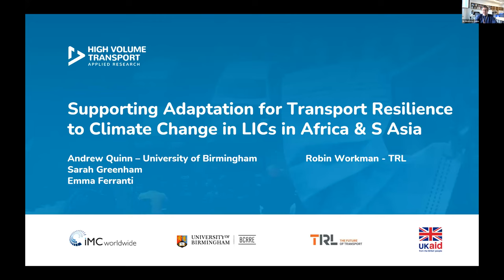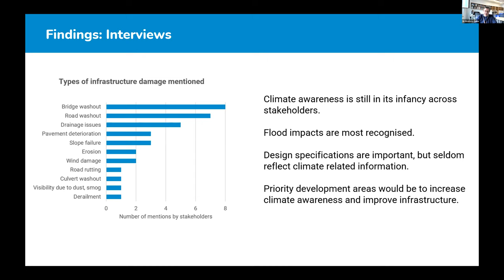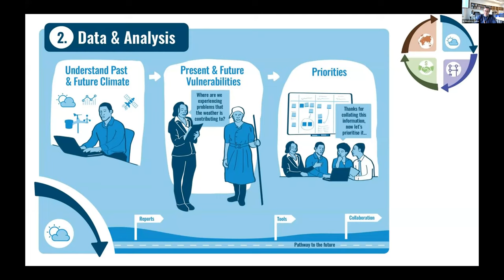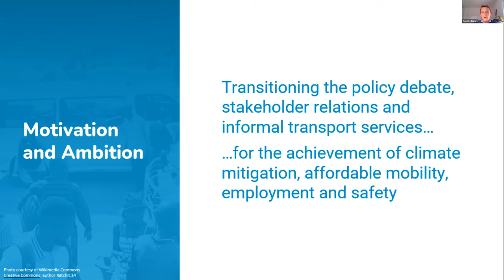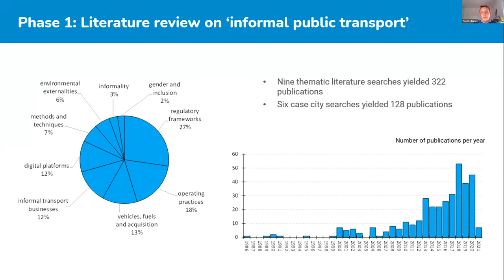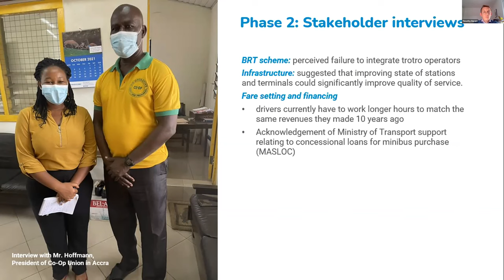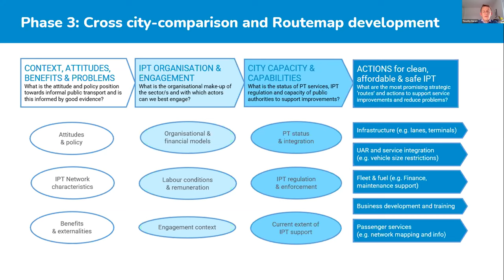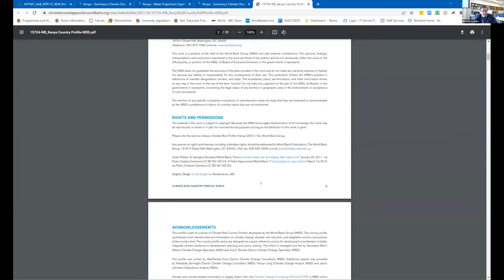Developing climate resilient transport: A Research Knowledge Exchange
Transport infrastructures build economies and communities – they get people and goods to where they need to be including accessing schools, markets and health services. We need to increase our connectivity and continue to grow infrastructures, particularly in low-income countries (LICs), but how can this be delivered given the challenges from climate change?

Transport enables development but it also causes pollution, traffic congestion, road accidents and is a huge contributor to CO2 emissions. Climate change is also leading to extreme weather events, which can result in major damage to infrastructures, putting huge strain on the already stretched transport systems in LICs.

Our latest Research Knowledge Exchange will explore how we can build transport systems that are greener, more efficient, safer, and resilient to climate change.

Speakers:
Dr Andrew Quinn of the University of Birmingham presents highlights from the soon to be published Climate-Resilient Transport: A policy guide. Aimed at decision makers and transport stakeholders, the guide will provide systematic support on how to scope, develop and implement climate change adaptation.

Tim Durant of Vectos presents the TRANSitions applied research project that sets out to understand how we can better enable a low carbon, affordable and safe transport network for the cities of Sub-Saharan Africa (SSA). The project works proactively with the informal public transport sector, the primary form of transport throughout SSA.

Moderator:
Gary Haq, Senior Research Associate Stockholm Environment Institute, University of York.